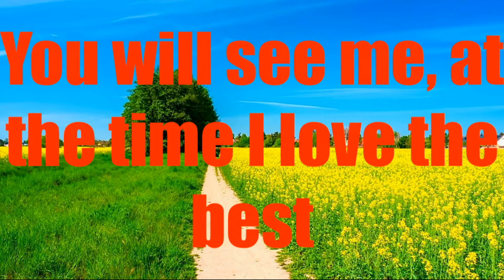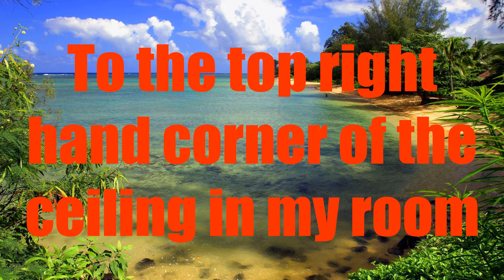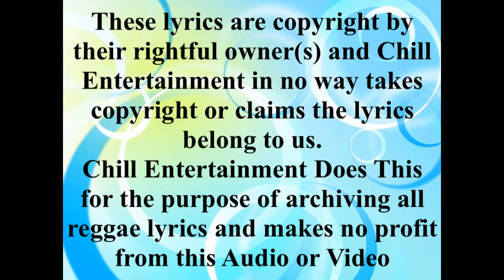John Holt Morninig Of My Life CEV